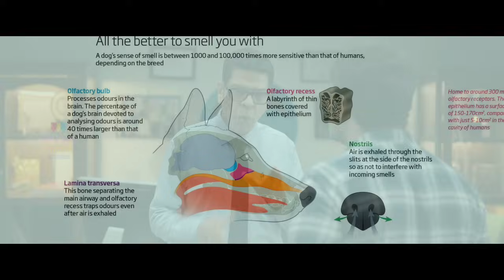வித்தியாசமான தெலுங்கு Investigation படம் தமிழில் ! Investigation Movie Explained in Tamil | Movies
Description:

Any video or images in this video has been used only to convey messages to the viewers. I don't intend to infringe the copyright of anyone.